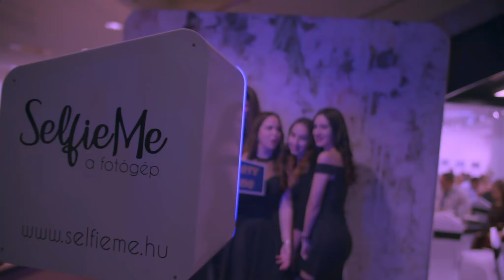V. Juhász Gyula Bál - Official aftermovie